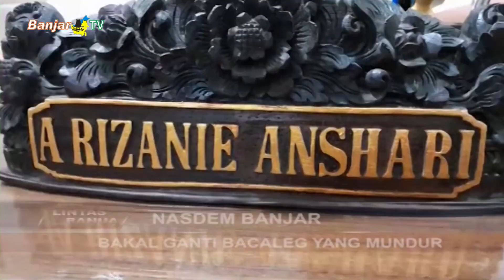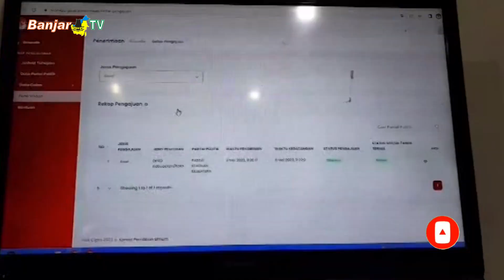NASDEM BANJAR BAKAL GANTI BACALEG YANG MUNDUR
Salah Seorang Bakal Calon Legislatif DPRD Banjar Dapil Banjar 2 dari Partai NASDEM, yang telah diumumkan masuk daftar caleg sementara mendadak mundur. BACALEG perempuan dengan nomor urut 8 tersebut membatalkan pencalonan dan bakal diganti dengan BACALEG NASDEM lainnya.